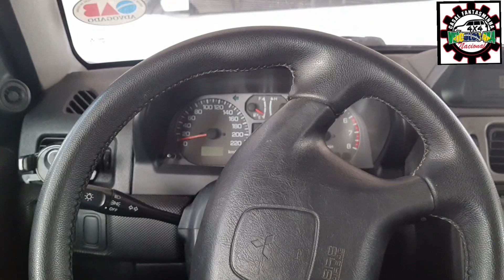Quais os pontos críticos de ferrugem da Pajero TR4?